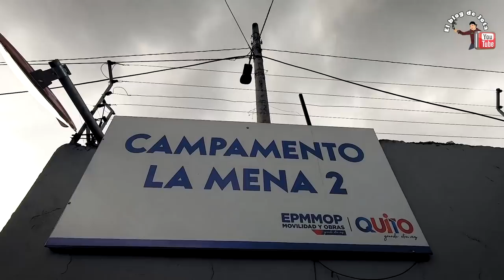CASI ME ROBAN EXPLORANDO MENA 2 UN BARRIO PELIGROSO CAPÍTULO 7 🔥🔪 El blog de Jota